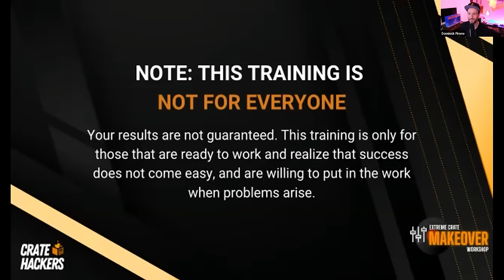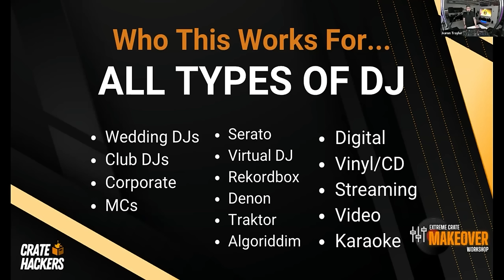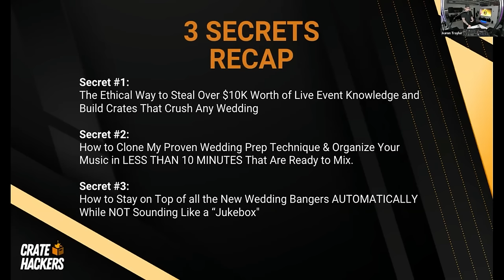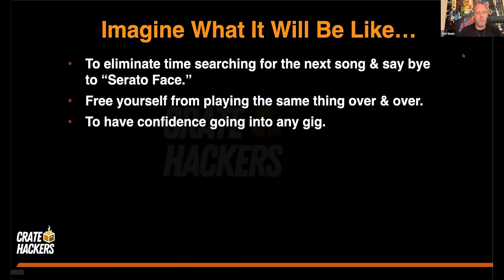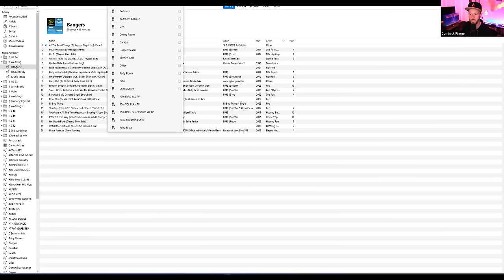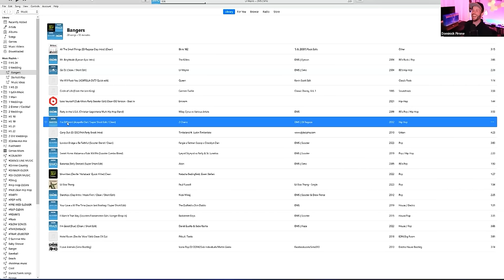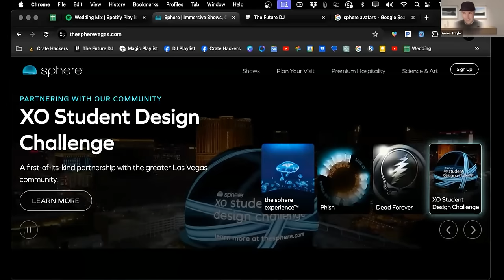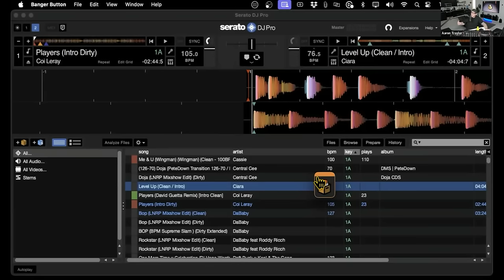Wedding DJs! Crush 2024 With These Crate Hacks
Attention wedding DJs!  Slay your 2024 season with these game-changing crate hacks from top industry pros. Discover how to:
🔥 Find the hottest new wedding DJ bangers
📦 Organize your crates for maximum impact
🎚️ Mix genres & eras to keep dance floors packed
💍 Personalize sets for each couple's unique style
😎 Take calculated risks to stand out from the pack
Join the Crate Hackers community and transform your wedding sets with fresh ideas, insider tips, and supportive DJ colleagues.

00:00 🎧 Organizing Wedding Crates for Success

The video introduces the goal of refreshing wedding crates for the 2024 season and beyond.
Tips and methodologies for finding and organizing music libraries are discussed.
The importance of freshening up stale wedding crates and reducing DJ stress is highlighted.
02:35 🎶 The Origin Story of Crate Hackers

The backstory of Crate Hackers' creation is shared, emphasizing its evolution from a PDF delivery concept to a software company.
Aaron's extensive experience as a DJ, including notable gigs for celebrities, is mentioned.
The mission of Crate Hackers to assist DJs in improving their performance and organization is reiterated.
05:04 💔 Challenges and Failures in Wedding DJing

Personal anecdotes are shared about DJ failures, including mix-ups at weddings and dealing with overwhelming music libraries.
The impact of disorganization on DJ performance and client satisfaction is discussed.
The need for a solution to streamline music organization and preparation for weddings is emphasized.
11:02 🌐 Secrets to DJ Success: Community and Efficiency

The importance of community and collaboration among DJs, demonstrated through events like hackathons, is highlighted.
Efficient methods for organizing music libraries and preparing crates, including the use of technology like Crate Hackers, are introduced.
Strategies to stay updated with new music trends and maintain fresh crates are outlined.
15:13 💻 Introducing Crate Hackers: Revolutionizing Crate Building

The features and benefits of Crate Hackers software, including automated scanning, organization, and export functionalities, are explained.
Various tools within Crate Hackers, such as Spotify to crate and Charts tool, are demonstrated.
The efficiency and time-saving aspects of Crate Hackers in comparison to traditional manual crate building methods are emphasized.

19:46 🎵 Efficient Song Management with Crate Hackers

Crate Hackers offers time-saving features for managing song lists efficiently.
20:13 📑 Text Import Feature for Song Lists

Easily import song lists from Excel or Google Sheets into Crate Hackers.
Streamline the process of adding songs to DJ software from various sources like DJ Event Planner.
22:50 🎶 Streamlining Music Prep with Spotify Playlists

Crate Hackers simplifies the process of importing Spotify playlists into DJ software.
Saves time by scanning music libraries, identifying missing songs, and suggesting download sources.
23:45 💃 Special Features of CrateHackers 3.5

Introduces the Magic Sorter feature for adjusting the mood and tempo of Spotify playlists.
Offers specialized wedding charts tailored for various wedding events beyond just receptions.
25:16 🤝 Collaboration and Innovation in Crate Hackers

Acknowledges the collaborative effort behind Crate Hackers' development.
Highlights the impact of user feedback and community engagement on product enhancement.
29:08 💼 Package Overview: Crate Hackers 3.5 Features

Breaks down the features and benefits included in the Crate Hackers package.
Discusses the value proposition and versatility of the software for DJs of varying experience levels.
37:15 💰 Crate Hackers Pricing and Discounts

Outlines the pricing options for Crate Hackers subscriptions.
Highlights additional bonuses and discounts for annual subscriptions.

38:51 🔊 Crate Hackers Testimonials

Crate Hackers significantly improves music organization and workflow for DJs.

Spotify import feature allows seamless integration of curated playlists into Crate Hackers, enhancing music selection.

Targeted crates in Crate Hackers facilitate quick access to specific genres or moods, enhancing DJ efficiency.

40:47 🎩 Benefits of Crate Hackers Membership

42:18 📦 Fast Action Bonuses and Annual Membership Offer